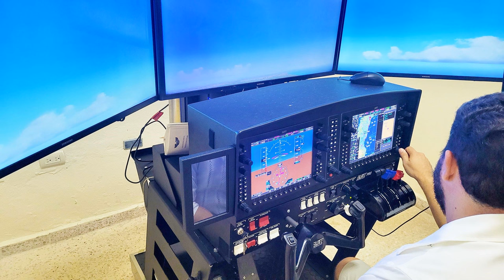Dominican Republic Air Force Elite PI-1000 Flight Simulator Checkout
ℹ️ I was lucky to have been invited to the Fuerza Aérea de República Dominicana's Military Academy. I received a quick guided tour by a Major, including all the Flight Simulator Rooms. One of their main Advanced Aviation Training Devices (AATD) is an Elite PI-1000 that uses Lockheed Martin's Prepar3D, includes Garmin's G1000 Avionics, and has the following aircraft models available: Cessna 172R, Cessna 172S, Cessna 182T, Cessna T182T, Cessna 206, Cessna T206, Diamond DA40, Diamond DA42 and the Beechcraft Baron G58. In the video I am performing a quick takeoff and landing from Las Americas International Airport (MDSD) to La Romana International Airport (MDLR).

✈️ *Popular Flight Sim Gear*
Cheap, simple Joystick - Logitech Extreme 3D Pro
Desk Mount for Logitech Extreme
Military Cockpit Chair
Marada Universal Cockpit
Flight Sim Pit
Desk Mount Joystick/Throttle/HOTAS
2nd Desk Mount for HOTAS
Chair Mount for Joystick/HOTAS
2nd Option Mount Chair
Wheel Stand Pro System
Honeycomb Alpha Yoke
Honeycomb Bravo Throttles
Turtle Beach VelocityOne Rudder Pedals
Turtle Beach VelocityOne Flight Stick
Turtle Beach Velocity One Yoke+Throttles
Desk mount for Velocity One Flight Stick
Thrustmaster TPR Pedals
THRUSTMASTER T.Flight Hotas 4
Thrustmaster TCA Officer Pack Airbus Edition
Thrustmaster TCA Yoke PACK Boeing Edition
Thrustmaster T1600 Flight pack
Thrustmaster HOTAS Warthog
Thrustmaster Warthog Desk Mounts
Logitech Pro Flight - Yoke + Throttle
Logitech Pro Flight Rudder Pedals
Logitech Pro Flight Instrument Panel
Logitech Pro Flight Radio Panel
Logitech Pro Flight Switch Panel
Logitech Pro Flight Multi Panel
Logitech X56 H.O.T.A.S
Logitech X52 Flight Control System
Logitech X52 Pro Flight Control System
Next Level Racing Foldable Flight Simulator
Wheel Stand Pro Simulator Stand
Flight Velocity Mid Profile Cockpit Panel
Redbird Alloy RD1 USB Rudder Pedals
Redbird Alloy YK1 Simulator Yoke
Redbird Alloy TH2 Twin-Engine
XBOX Yoke and Throttle
XBOX Rudder Pedals